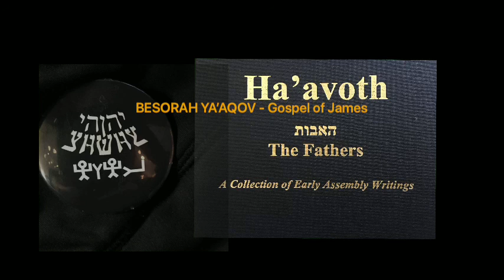BESORAH YAAQOV - Gospel of James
bASHAR Ya'AQoV written by the YA"ACOV (James) son of Yoseph the Carpenter and early leader of the Qodeshiym (Called out Assembly) in Yarushalom. Testimony (eye witness account firsthand) of the Birth of YAHUSHA Ben YAHUAH in BeitLechen with ALL THE DETAILS that have been Now RESTORED complete with the correct pronunciation of PROPER NOUNS and the foundation of the Brit Hadishah (ReNewed Covenant)